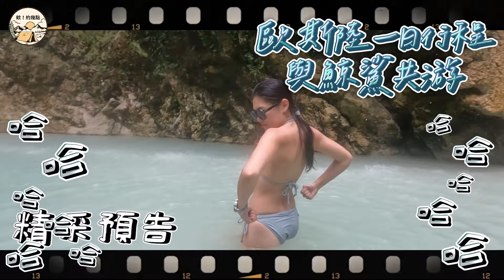Oslob 與鯨鯊共游｜歐斯陸一日完整行程｜薄荷島到歐斯陸交通介紹｜Oslob 住宿 推薦｜到歐斯陸與鯨鯊共游~超級震撼!!! EP3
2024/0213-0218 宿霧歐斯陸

➤飯店介紹：
1. Casa Bonita Inn Oslob
房價：~NTD1300/4人
介紹：距離鯊魚村約10分鐘車程，如果需要一早起去看鯨鯊可以住這邊，但附近沒什麼東西。

➤餐廳介紹：

➤景點介紹：
1. 鯊魚村:到Oslob就是要看鯨鯊阿~這邊一定是必去得景點，可以下去浮淺工作人員會把鯨鯊引到旁邊。
2. sumilon island: 在鯊魚村旁邊港口過去大概15分鐘，非常漂亮的小島，很適合放鬆浮淺，推推。
3. Tumalog Falls: 非常漂亮，水的顏色非常像牛奶，適合拍照。
➤影片快捷：

➤補充資料：
菲律賓入境必備
1. 護照正本、影本
2. 菲律賓入境須先填妥eTravel
3. 菲律賓簽證
4. 我們是跟當地George whaleshark買的行程有包含接駁到墨寶以及鯊魚村
sumilon island以及Tumalog Falls，一個人3000 PESO(很盤)

➤社群資訊
欸!約幾點 的 IG 👇🏼: